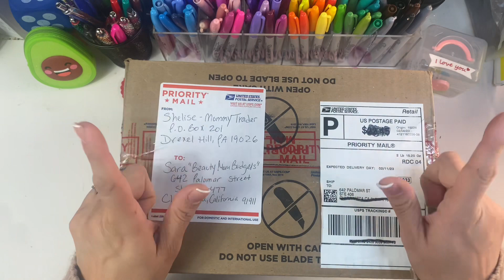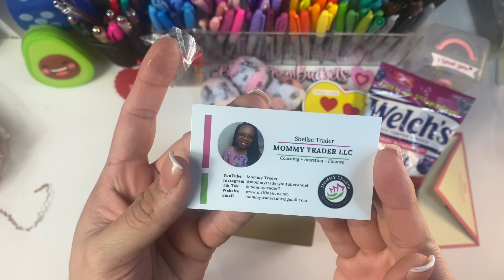💌GALENTINES HAPPY MAIL 💌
Hello there my name is Sara, I am a wife, stay at home mom of two. I am on a journey to be debt free and finally get our credit cards out of my hair. Lol.
I am from Los Angeles CA, but reside in Tijuana Mexico! 😝.
My husband is a truck driver in California.
I was a bi-weekly turned into weekly cash stuffer, and I may throw and extra video in here and there to stuff my FAVORITE… my savings challenges.

Thank you for clicking on my video. Hope you enjoy.

Gift from : @mommytradertube